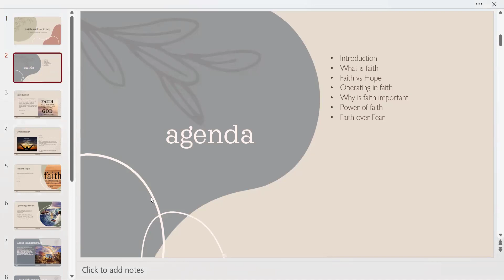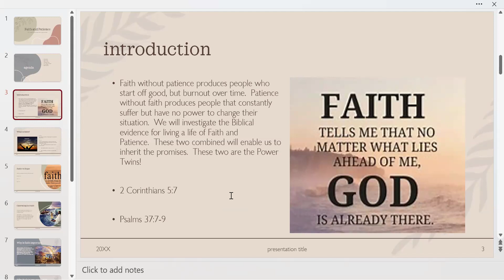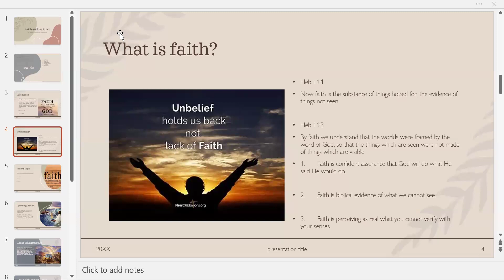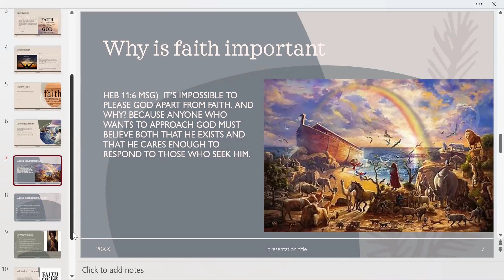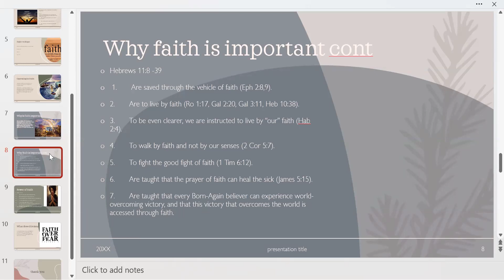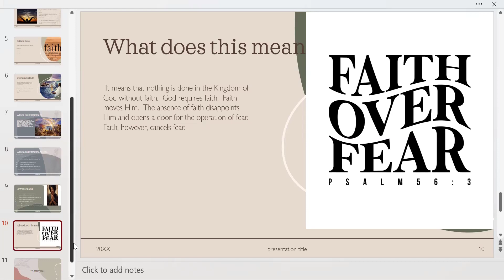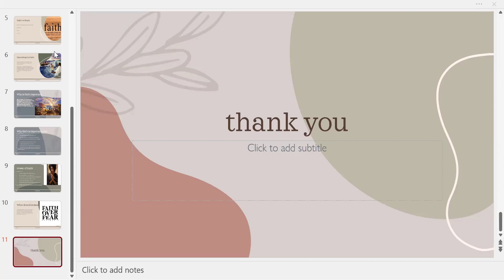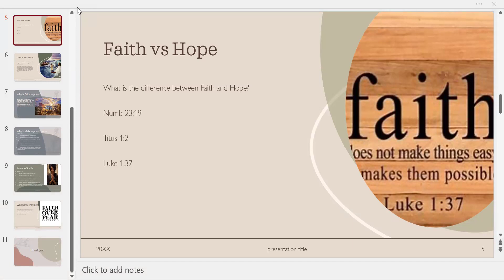Faith by Sis Shawn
Faith and Patience Part 1
difference between faith and Hope